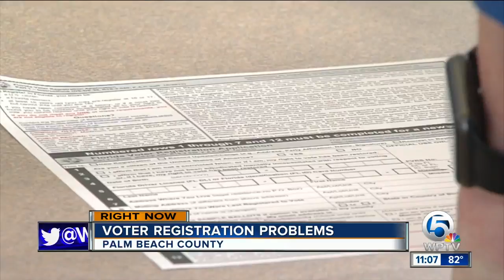Computer system to register to vote experiencing issues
Potential voters are complaining the online registration system is having problems with a 11:59 p.m. deadline looming Tuesday.